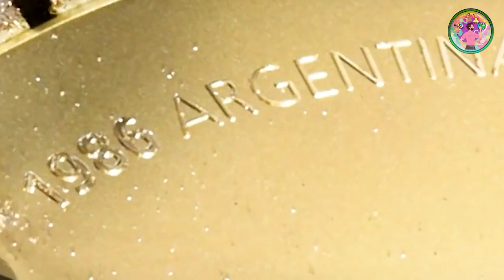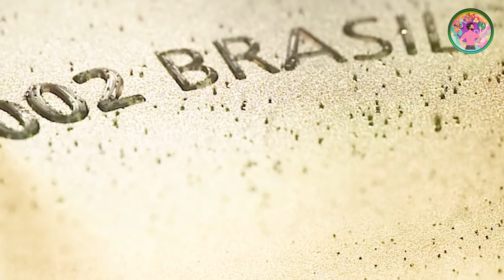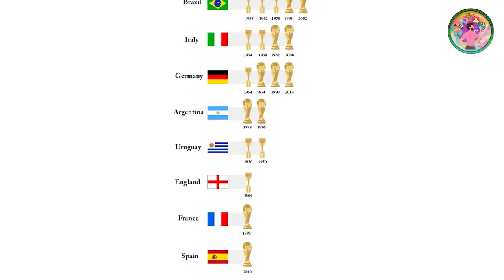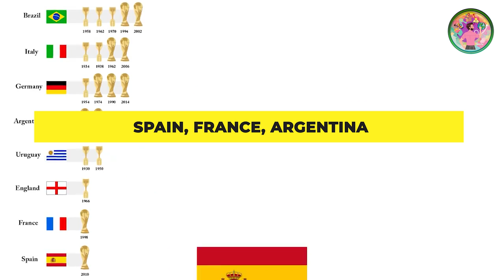ഫുട്ബോൾ ലോകകപ്പ് ട്രോഫി മോഷ്ടിക്കപ്പെട്ടിരുന്നു😱|Fifa world cup facts Malayalam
Hi Friends, In this video, we would be talking about some interesting facts about the FIFA world cup in Malayalam. We would be touching on some facts on the football world cup history Malayalam.

You can find amazing and interesting facts from our channel through the below links

Most of the Clips in this video is from free footage sources (Videvio, Pixabay and many more such sites). If any of the sites is not credited by mistake, please let us know through our contact id. Thanks for your support and understanding.